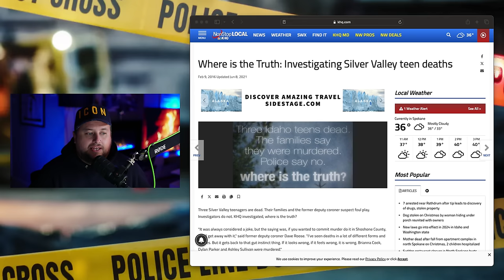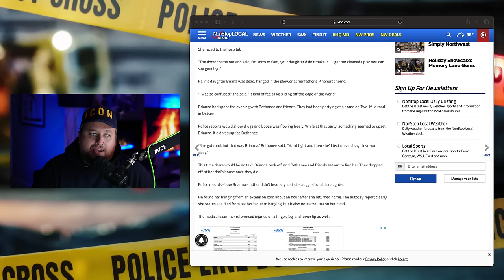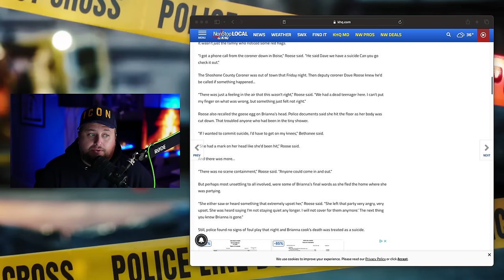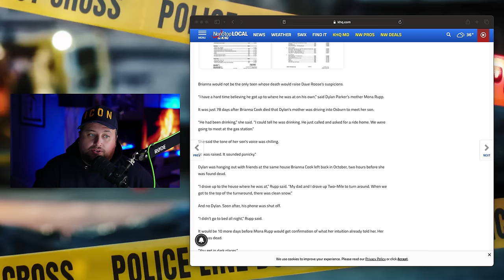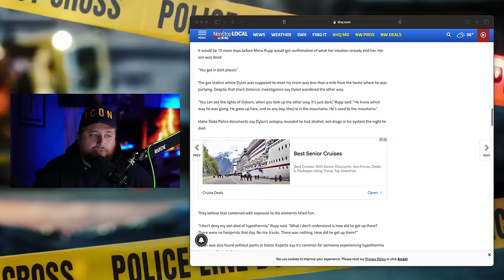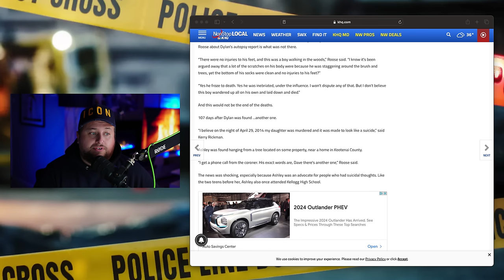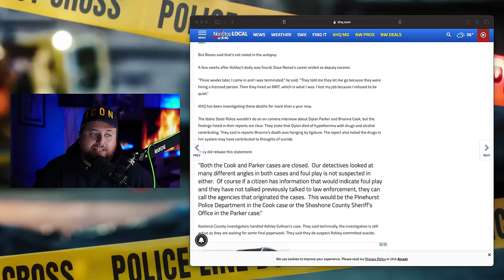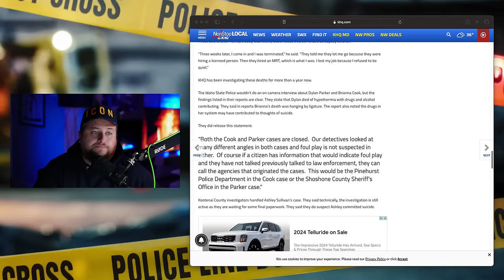💥WOW💥 Were these Idaho teens murdered?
The Silver Valley Idaho
Where teens die and authorities ( MAY ) lie!

You decide…..